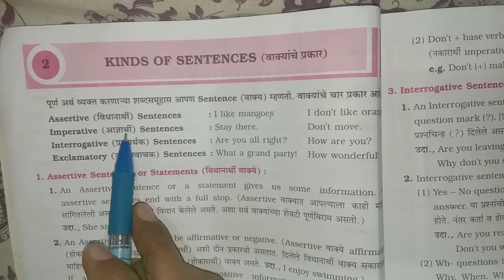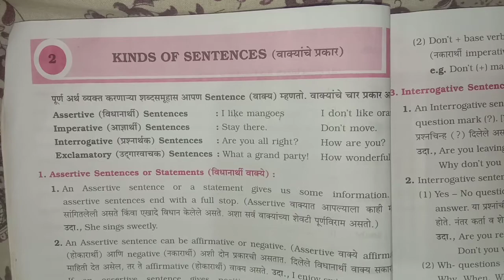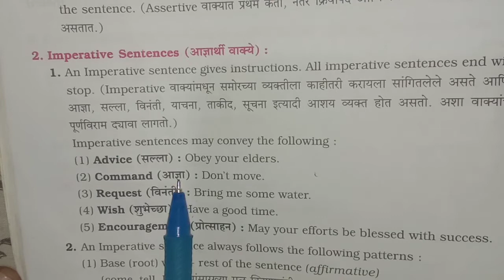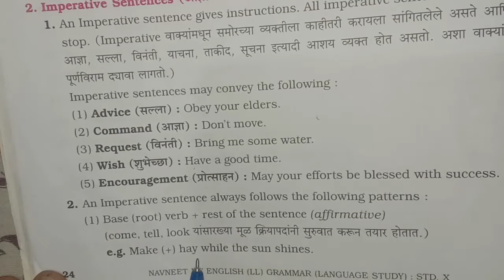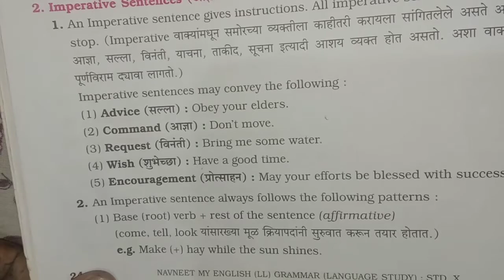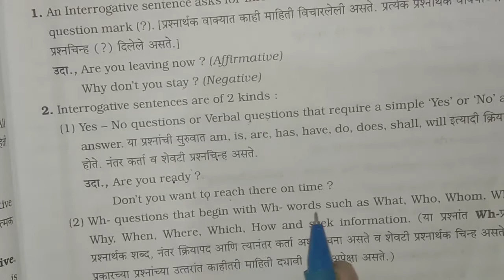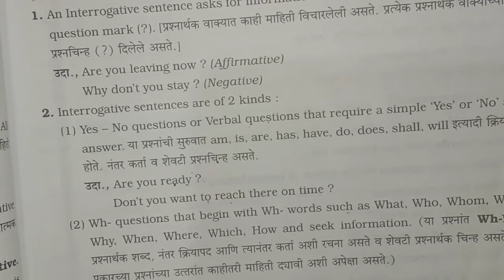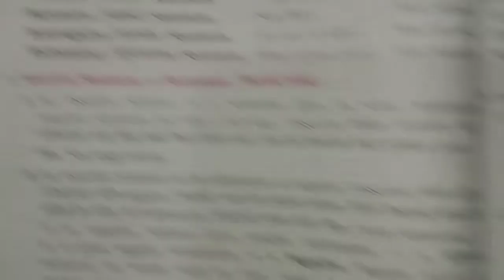Kinds of sentences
Kinds of Sentencses

Assertive  Sentences
Imperative Sentences
Interrogative Sentences
Exclamatory Sentences